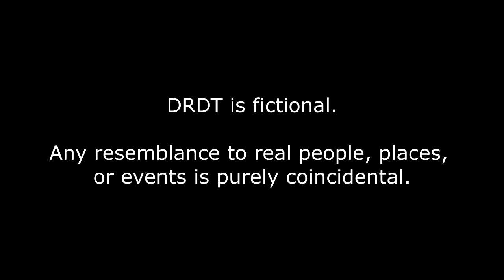Chapter 2 Episode 3 - Danganronpa: Despair Time (Fan Series)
DRDT may contain content that is not suitable for all viewers. For a list of content warnings, please check

Voice Actors:
Luucarii - Teruko Tawaki
Mokaui - Arei Nageishi
natepeach - Min Jeung
Lucaricross- Xander Matthews
Zel - Eden Tobisa
FishyFried - Hu Jing
SomniaVA - Veronika Grebenshchikova
bblackroses - J Rosales
c_squint - Levi Fontana
arakachi - Rose Lacroix
Ryan Pratt - Charles Cuevas
Sword of Swords - David Chiem
Seth Raffield - Ace Markey
Silavent - Whit Young
Clover - Nico Hakobyan
Logan - Arturo Giles
Artimmiss - MonoTV

Translation:
Rodrigo911 - Spanish
swallow978 - Korean
dafuqIdunno - French